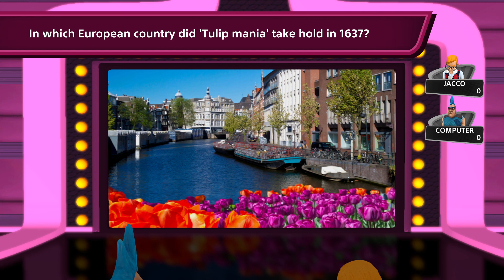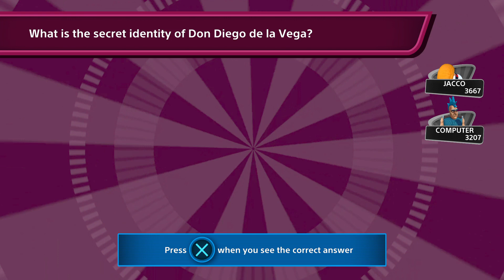That Trivia Game (2014) Quiz 5